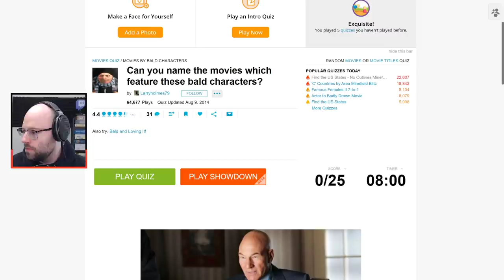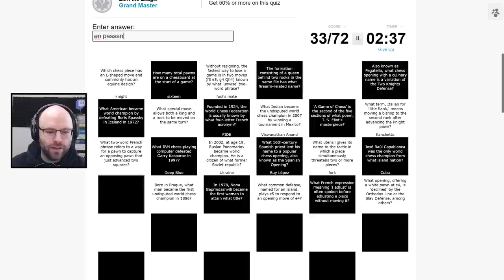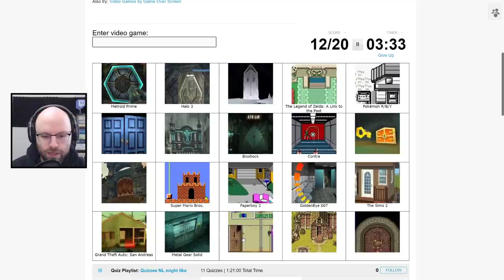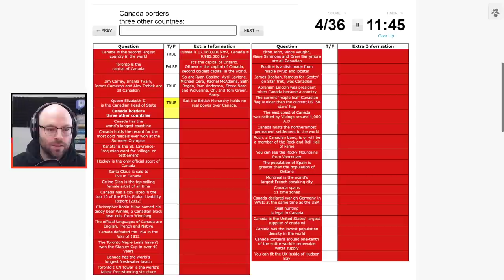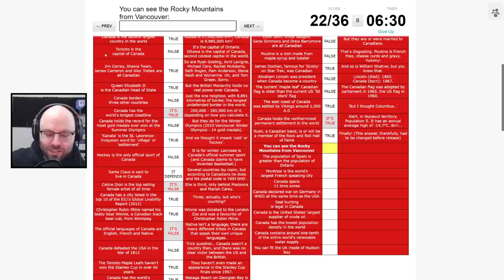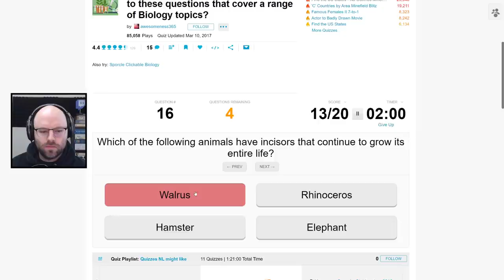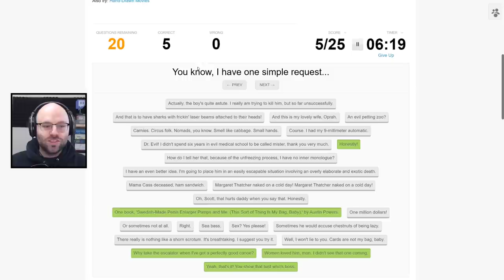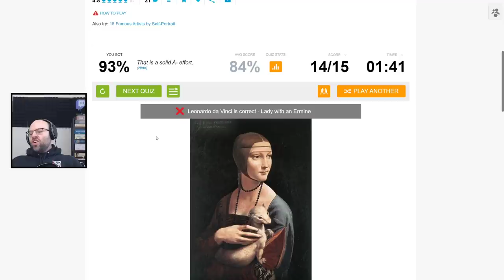This Trivia Playlist Was (Literally) Made For Me (Sporcle)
Community member Tr4pd00r made a themed playlist of trivia games for me on Sporcle, and they were all awesome. From "name the movie with a bald person in it" to "can you name the video game these doors are from?", there wasn't an unhyped komodo anywhere in the chat. Check it out!